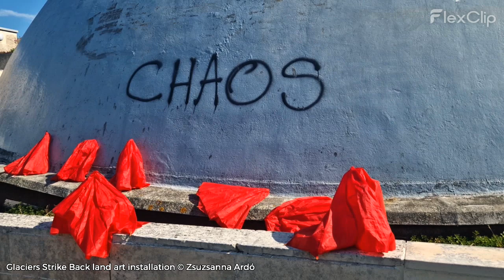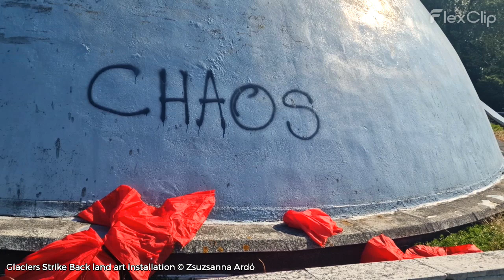GSB Chaos ©Zsuzsanna Ardó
Glacier Strikes Back land art installation by Zsuzsanna Ardó, inspired by street graffiti, climate change, and chaos theory by mathematician Edward Lorenz.